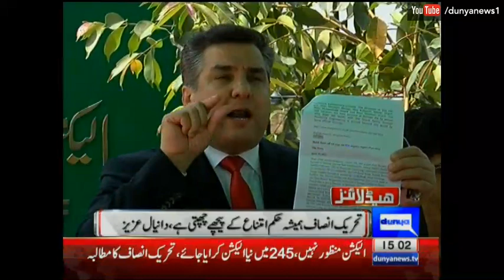Shahbaz Sharif Gets Emotional During Metro Train Speech- Dunya News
/subscription_center?add_user=dunyanews1